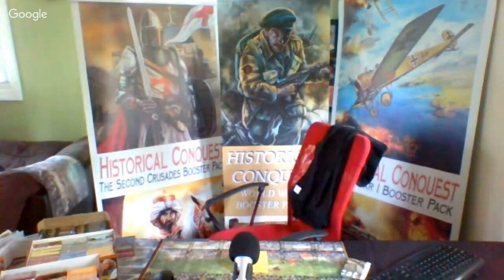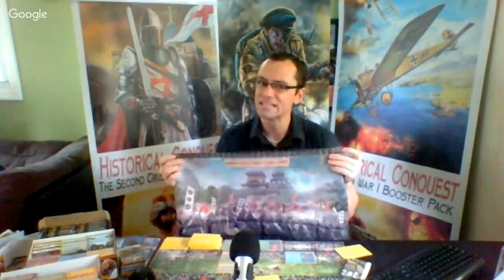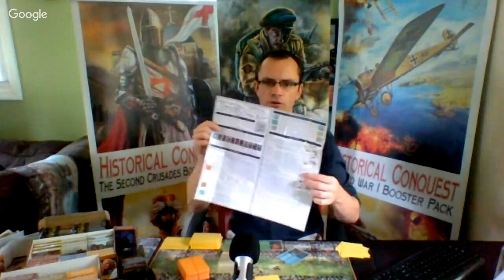Replacing your Kid's Card Games... with Something More Valuable and Fun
Do your kids play games you don't agree with or that you just see them spending their time doing something more productive? Well if they like Pokemon, Yu-Gi-Oh or Magic: The Gathering or (popular card games) even know how to play Risk: The Board Game, then they would know the basis of how to play Historical Conquest.  Like those other card games, this plays like Risk but they can actually learn History while playing the game. The history is built into the game. This is not just a game for youth but parents and adults play it as well. Check out this Live Feed while we tell you more about the other alternatives you have.